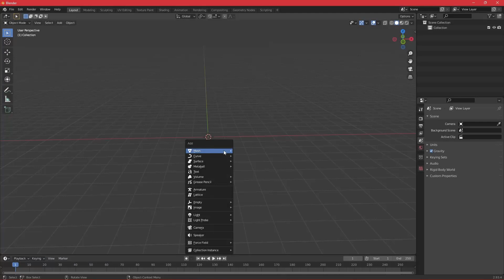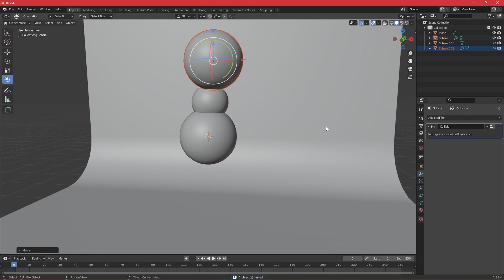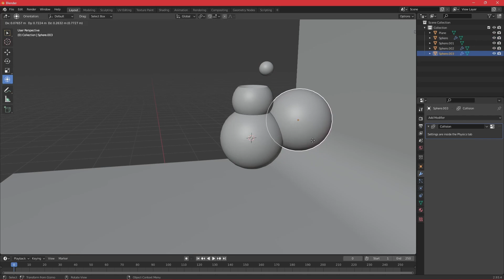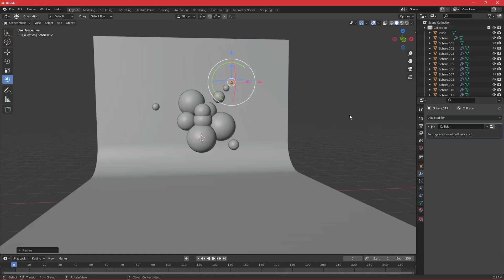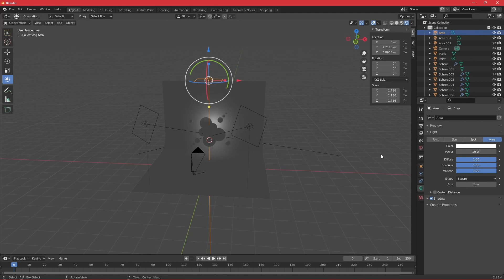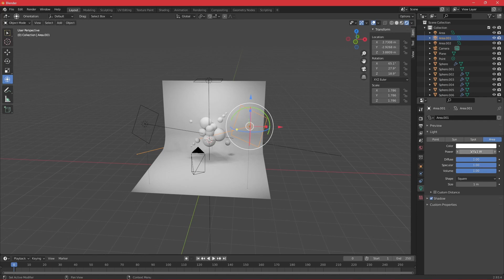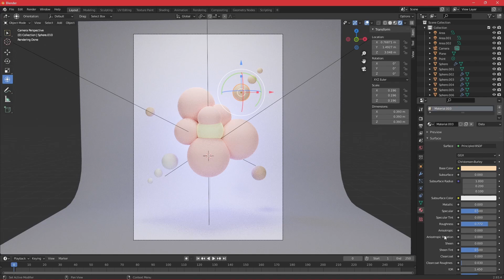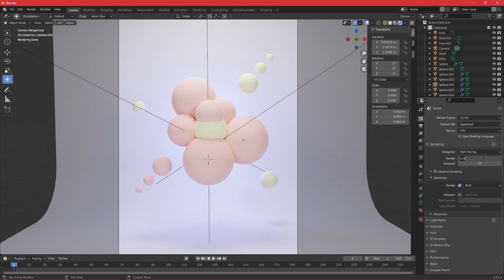Blender 3D Tutorials for Beginners: Abstract Geometric Sphere Composition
Hey y'all!

I'm not a Blender expert but I learned a few things that I want to share!
Today I want to show you how to create this cute abstract composition only using spheres, so it's beginner-friendly!